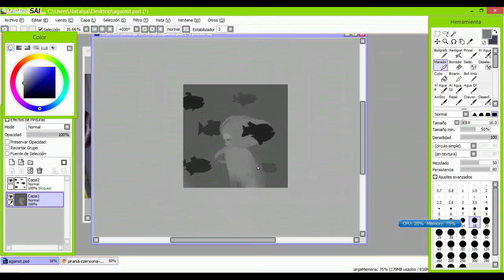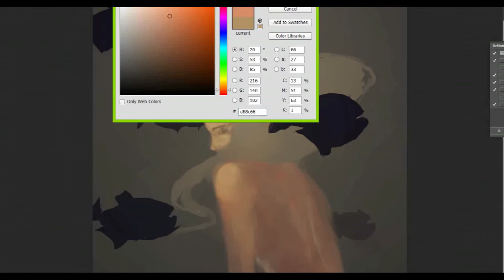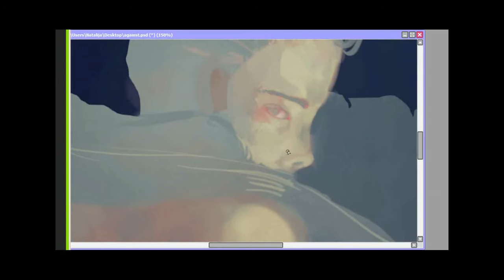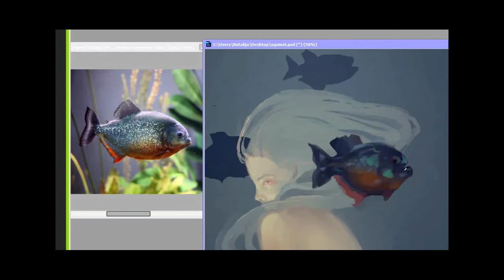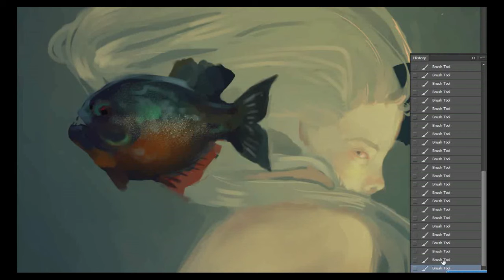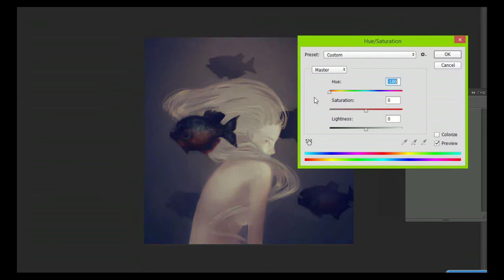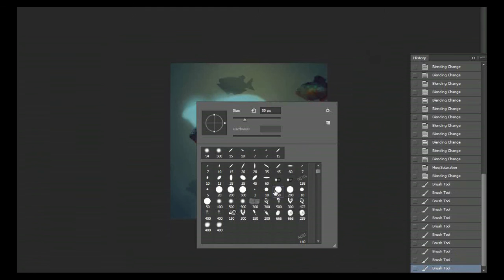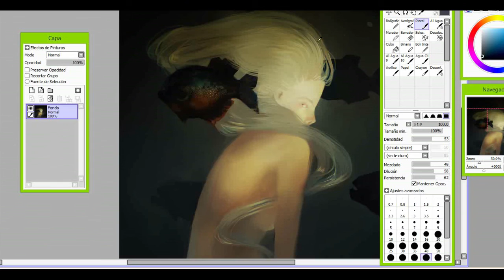Speedpaint - Against the current . Photoshop and SAI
Connect

Music
Matt Corby -  Brother (Kygo Remix)